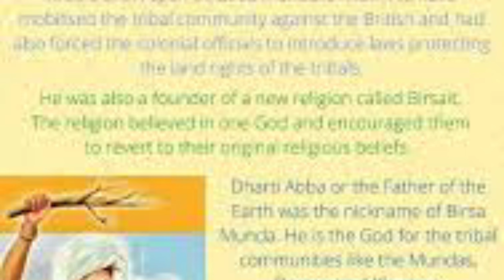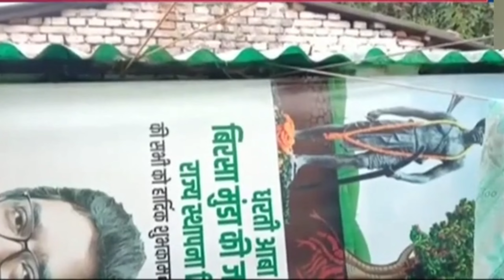बिरसा मुंडा का गाँव | Birsa Munda Ka Gaon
Bhagwan Birsa Munda Ka Gaon
Bhagwan Birsa Munda Village
Bhagwan Birsa Munda Birthday
Uli Hatu
Jharkhand
Jharkhand Foundation Day
Jharkhand State Foundation Day

बिरसा मुण्डा का जन्म 15 नवम्बर सन् 1875 में एक छोटे तथा गरीब किसान परिवार में हुआ था। छोटा नागपुर पठार में निवास करने वाले मुंडा एक जनजातीय समुदाय का हिस्सा हैं। जल,जंगल,जमीन तथा अपने कुटुम्ब व मुंडारी पहचान की रक्षा करने हेतु युवा बिरसा मुंडा ने सन् 1895 में ब्रिटिश सरकार के खिलाफ 'उलगुलान' का आगाज कर दिया और ब्रिटिश सरकार के सैनिकों को ‘नाकों चने चबाने’ को विवश किया। फलस्वरूप बिरसा मुंडा को ब्रिटिश सरकार ने गिरफ्तार कर तत्कालीन बिहार के हजारीबाग (अब झारखंड में) जेल तथा बाद में रांची कारागार में बंद कर दिया, जहां उनके स्वास्थ्य में लगातार गिरावट के कारण सन् 1900 ई को केवल 25 वर्ष की आयु में बिरसा मुंडा अपने माटी की रक्षा करते हुए शहीद हो गए। बिरसा मुंडा के इस बलिदान के कारण उन्हें भारतीय राष्ट्रीय आन्दोलन के जनजातीय विद्रोहों तथा क्रांति के प्रतीक के रूप में याद किया जाता है और इसलिए उन्हें 'भगवान'बिरसा मुंडा कहा जाने लगा।
Birsa Munda pronunciation (help·info) (15 November 1875 – 9 June 1900)[4] was an Indian tribal freedom fighter, and folk hero who belonged to the Munda tribe. He spearheaded a tribal religious millenarian movement that arose in the Bengal Presidency (now Jharkhand) in the late 19th century, during the British Raj, thereby making him an important figure in the history of the Indian independence movement.[5] The revolt mainly concentrated in the Munda belt of Khunti, Tamar, Sarwada and Bandgaon.[6]

Birsa received his education in Salga under the guidance of his teacher Jaipal Nag.Later, Birsa converted into a Christian to join the German Mission School but soon dropped out after finding out that Britishers were aiming to convert tribals to Christianity through education.

After dropping out of school, Birsa Munda created a faith called ‘Birsait’.